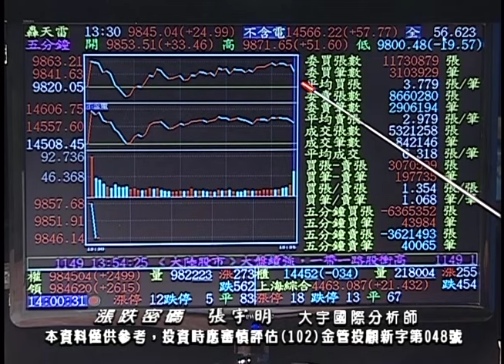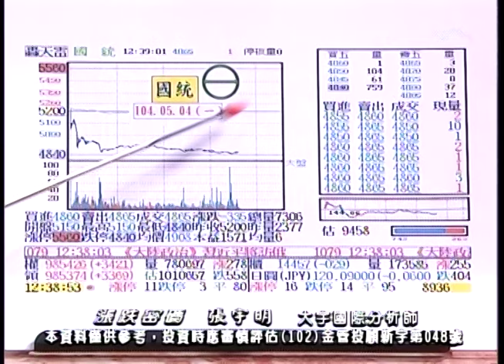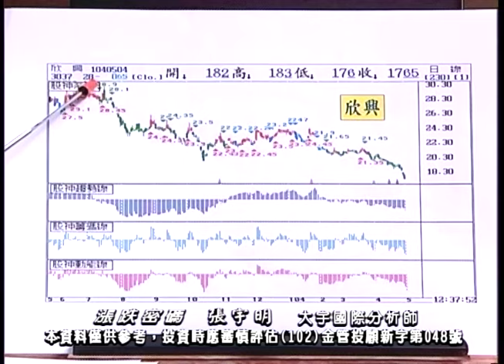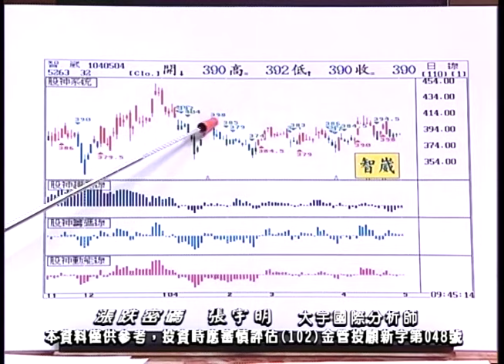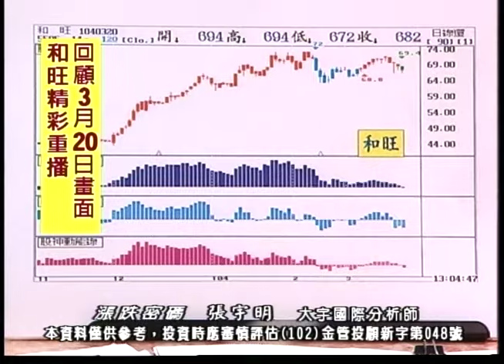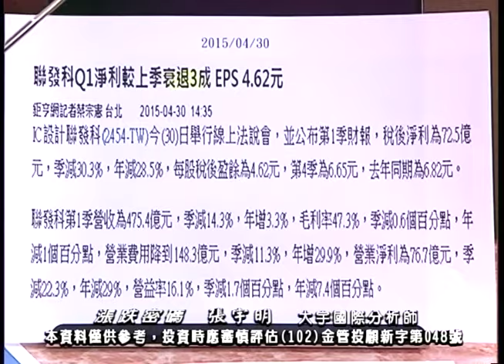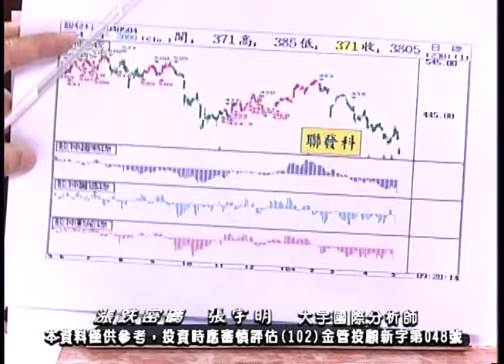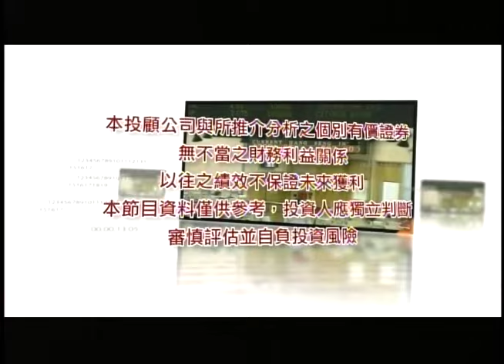2015.5.4張宇明台股解盤